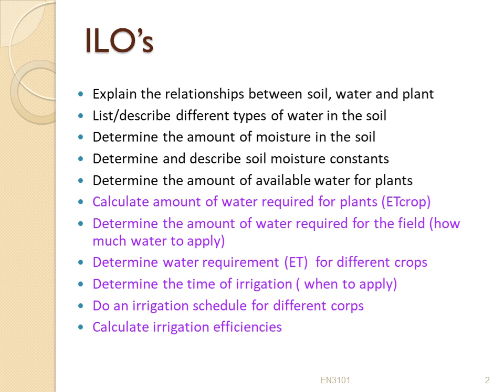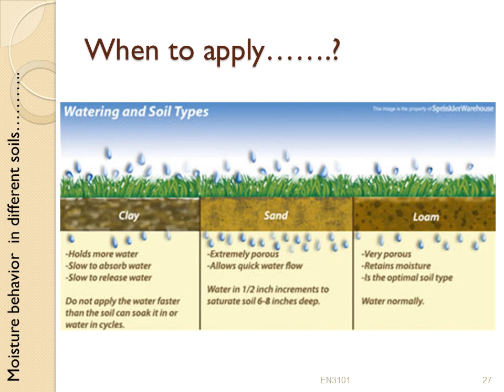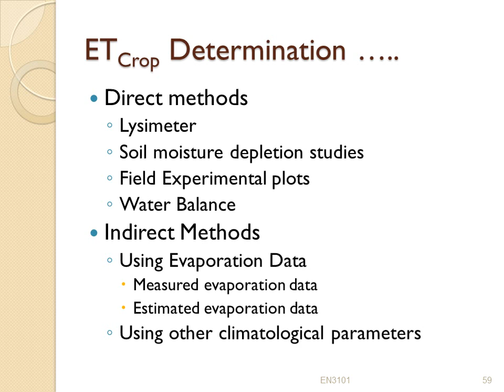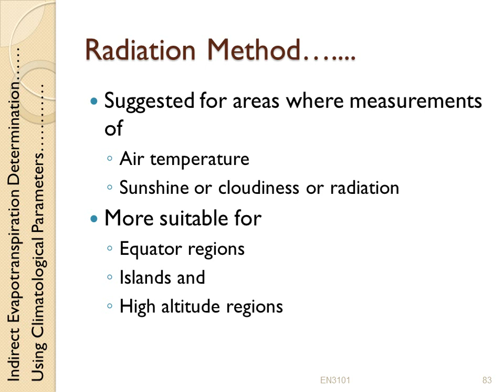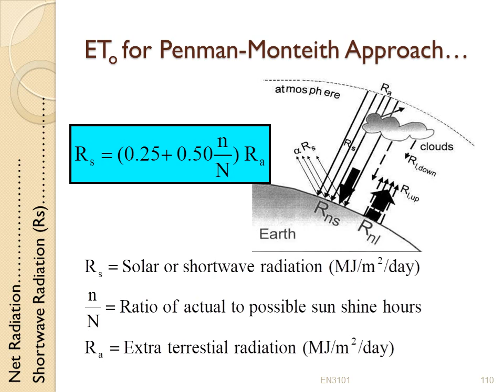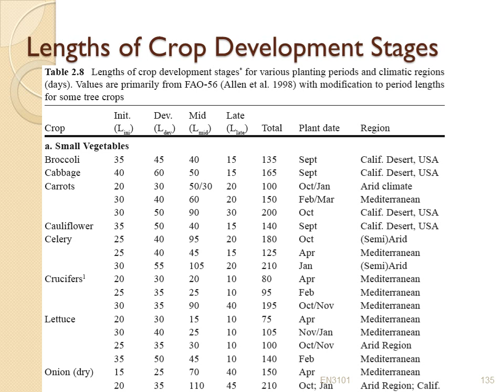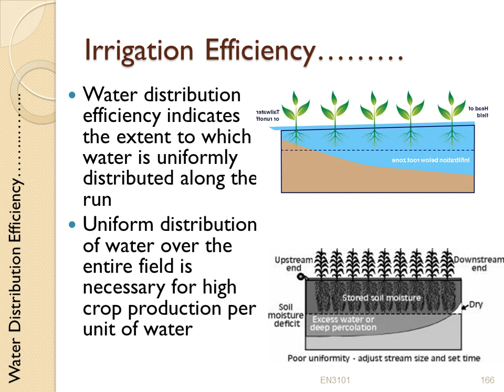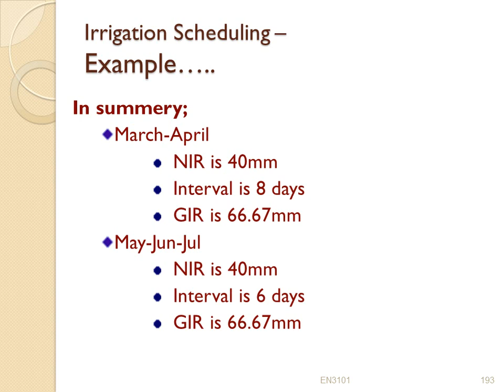EN3101 Soil Plant Water Relationship in Relation to Irrigation